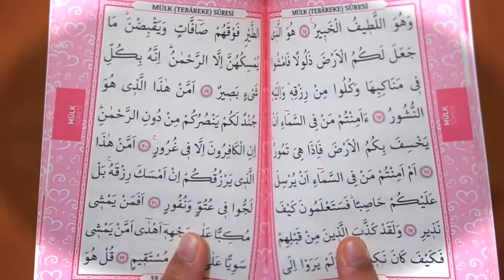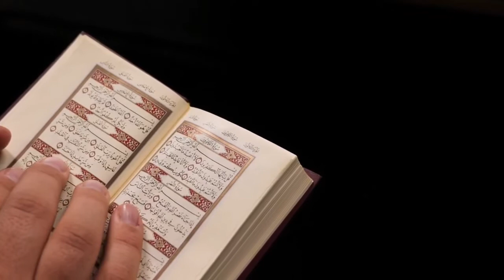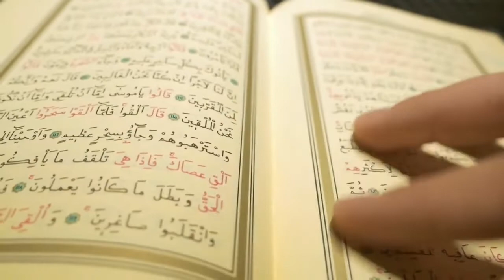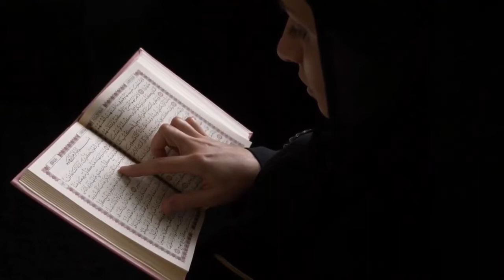Kabir ziyaretinde ölüler bizi duyarmı